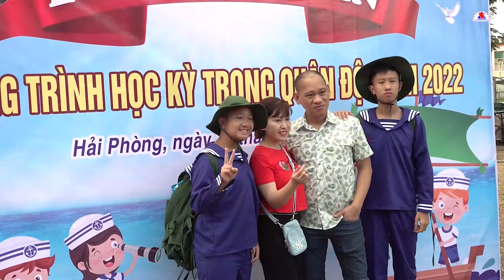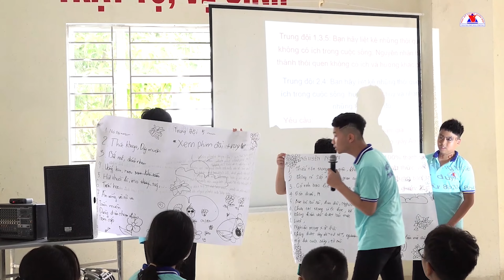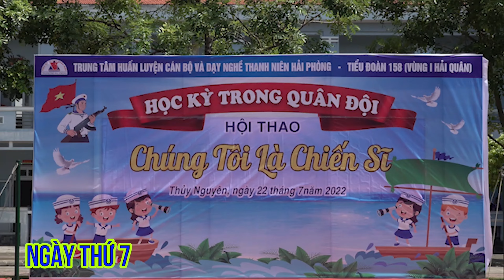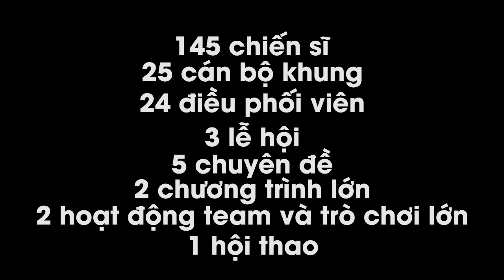Học kỳ quân đội 2022 - TỔNG KẾT